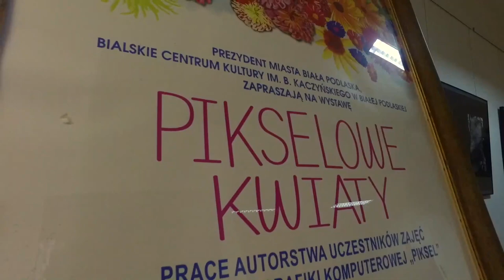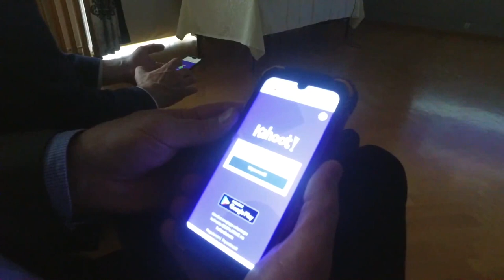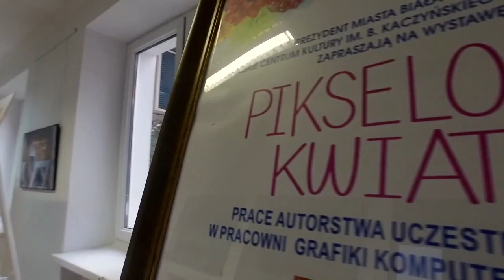„Ożywiamy Ogrody Bazylego Albiczuka”. Pokaz filmów animowanych w BCK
20 Kwietnia, Bialskie Centrum Kultury zorganizowało pokaz filmów animowanych autorstwa dzieci i młodzieży z Pracowni Grafiki Komputerowej Piksel pt. "Ożywiamy ogrody Bazylego Albiczuka"

Po projekcji filmów odbył się wernisaż wystawy grafik komputerowych pt. „Pikselowe kwiaty” oraz prac pt. „STOP WOJNIE”